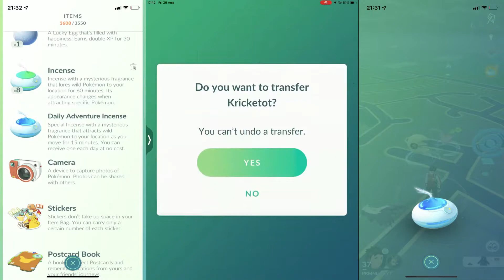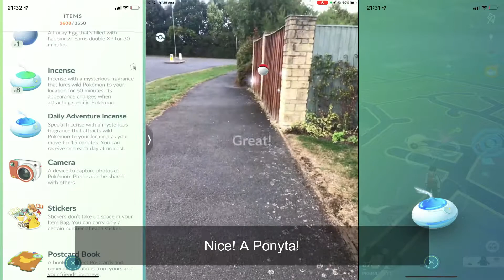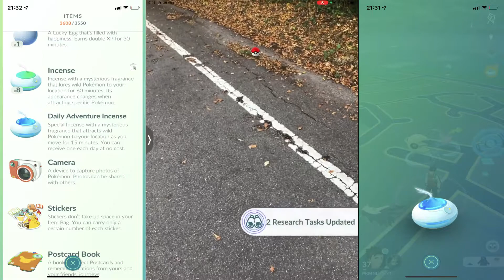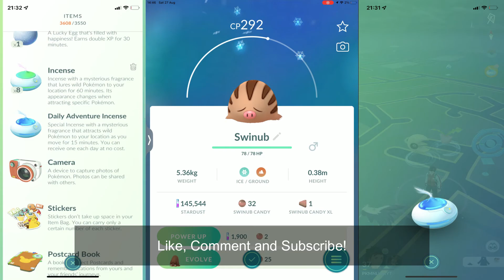Pokémon GO Daily Adventure Incense Part 2 We got a Medal! Plus another separate event complete!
A successful outing if you ask me.